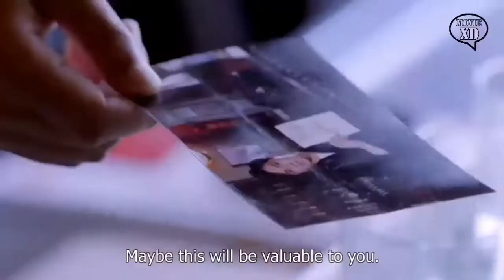Korean Mix Triangle Love Story In Hindi // New 2019 Triangle Love story In Hindi ❤️सबसे लोकप्रिय ❤️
This Video About ::
drama Name_____ Returne of the world to you.

Credit for This Video Original Content Creator***

Category
Entertainment
Licence